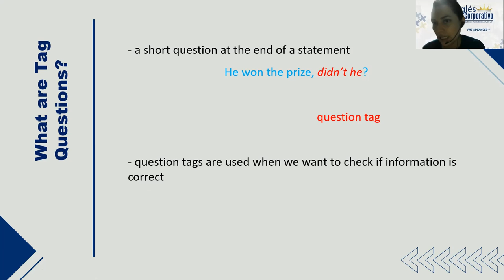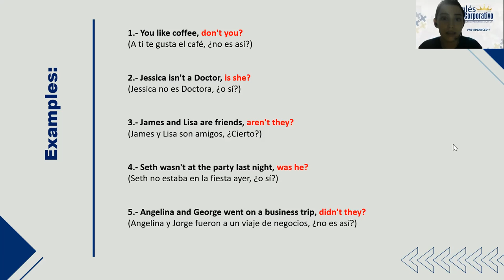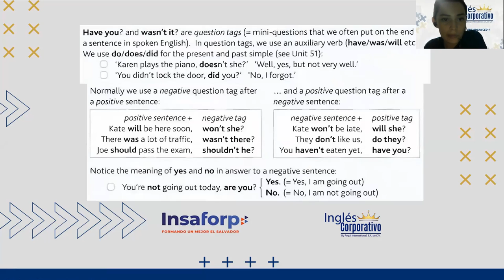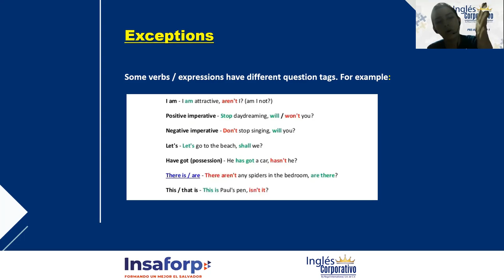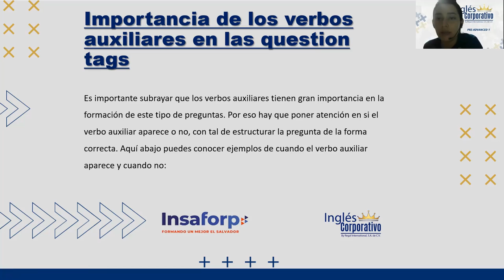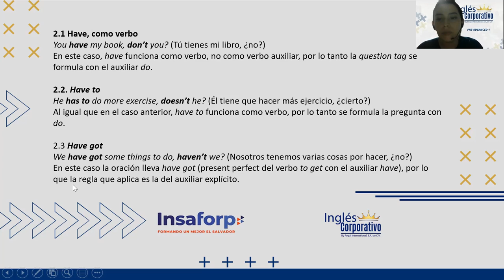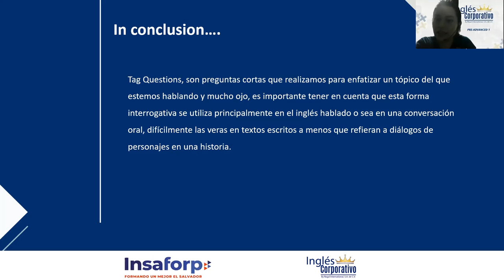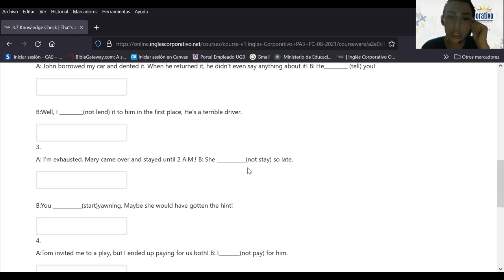Ingles Corporativo- Tag Questions for Opinion - Day 14